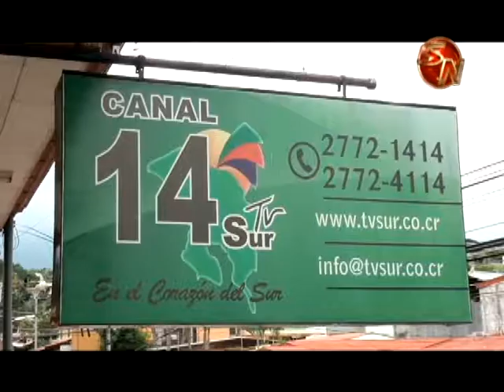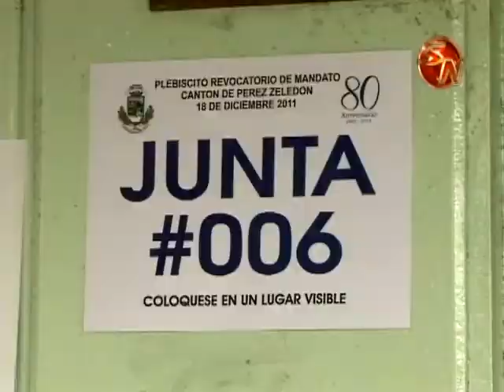TV Sur Canal 14 cumple 12 años de la mano con el desarrollo de la Región Brunca